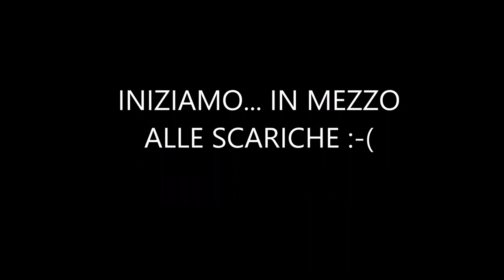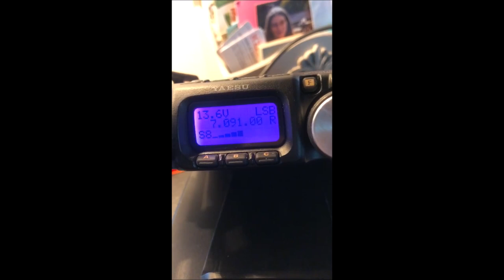SOTA IER313 Monte Maggiorasca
Ogni SOTA è una sorpresa, col temporale che si avvicinava e un guasto risolto in vetta sulla linea di alimentazione